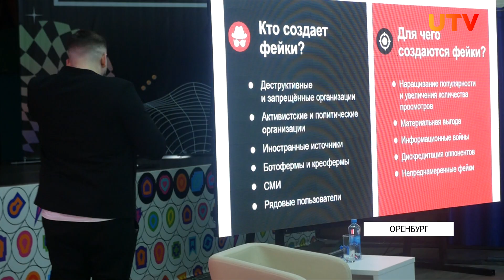В Оренбурге проходит форум для медийщиков области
Кто из авторитетных экспертов ждет молодежь области узнала София Пирогова.